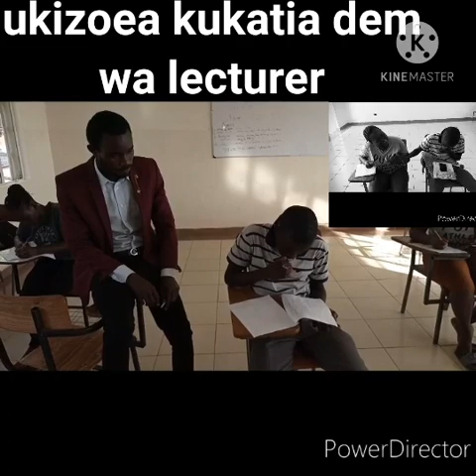Ukizoea kukatia madems za lectures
ft Zablon, Chicky,Vero, Laureen, Clinton,Goftez & Kevin